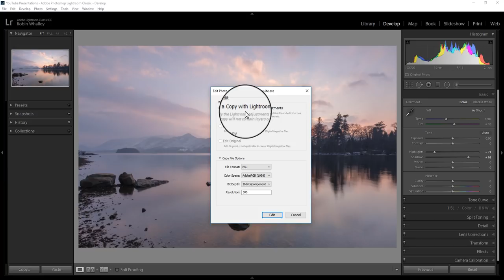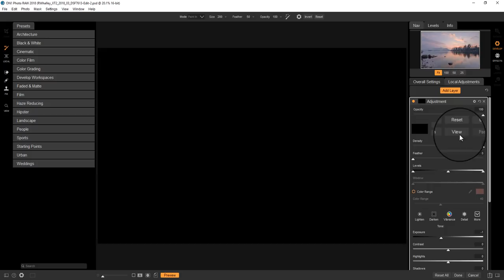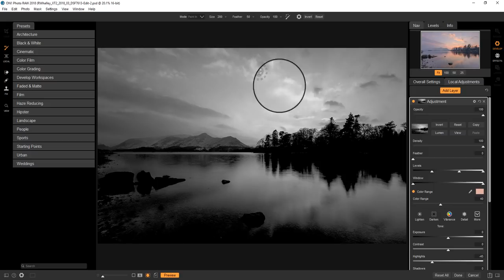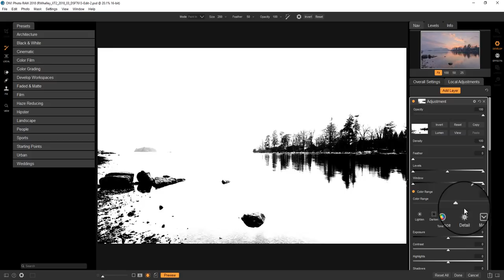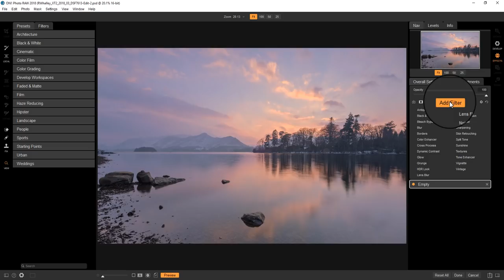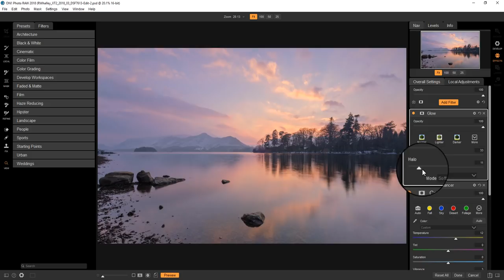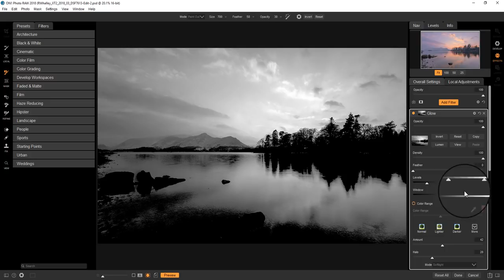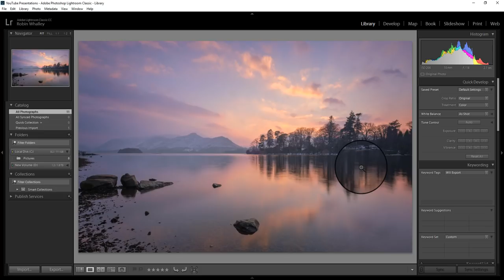On1 Photo RAW 2018 Masking: Impressive Landscape Photo Editing Tools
On1 Photo RAW 2018 has an impressive range of masking and blending options. Here I demonstrate how you can take total control by editing one of my landscape photos. This video tutorial demonstrates both global and local adjustments using On1 Photo RAW 2018 Develop. It then switches to adding further creative enhancements in the On1 Photo RAW 2018 Effects module.

Luminance or Luminosity masking tools are essential to the editing of this landscape photograph. Whilst my previous tutorial explained how these On1 masking tools work, this tutorial shows their application but also introduces further masking tools. This includes coverage of the Color Picker and Range slider as well as the blending option controls; these are frequently overlooked options in On1 Photo.

- Amazon US
- Amazon UK